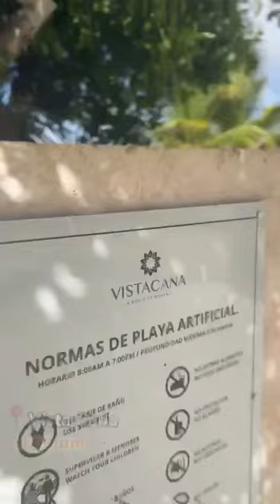¡Hora de un recorrido! 🚗✨.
Estuvimos visitando las diferentes zonas de Punta Cana, en las cuales se estarán llevando acabo nuevos proyectos tanto para vivir, vacacionar o invertir 🙌🏻.

Entre los lugares visitados, conocimos el famoso Pearl Beach Club, en el cual puedes disfrutar de todas sus exclusivas amenidades y también el gran campo de golf en Catalonia Coral Golf Resort, donde los propietarios de la zona podrán acceder de manera exclusiva 🤩.

¿Quieres conocer más de los nuevos proyectos que tendremos para ti en estas zonas? ¡Contáctanos! 🙌🏻.